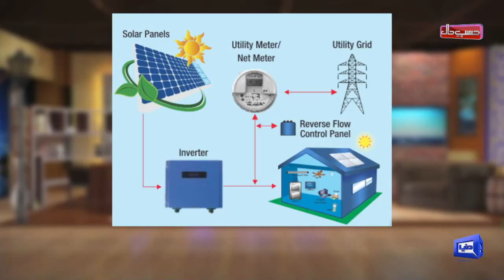Azizi as Singer | Hasb e Haal | 04 Dec 2022 | حسب حال | Dunya News